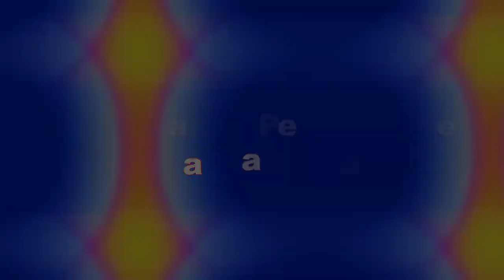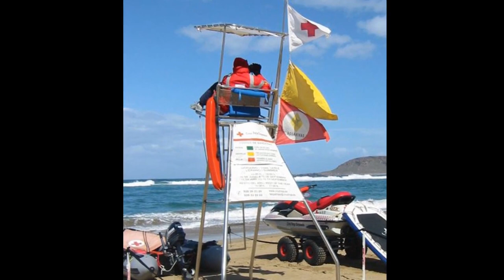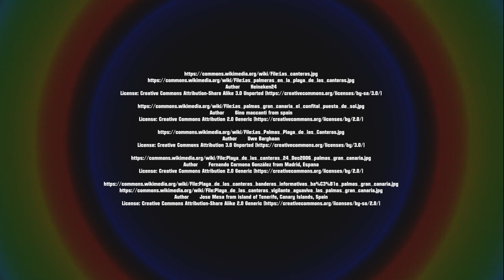Gran Canaria Playa de Las Canteras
Gran Canaria Playa de Las Canteras, grancanaria beaches bikini walking walkingtours Travel,Beaches,Sunshine,Philippines,Thailand,Walking, Walkingtours,bikini'beachbody,